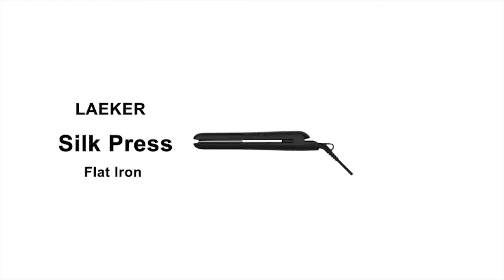Boom video of laeker silk press flat iron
the Boom video of laeker silk press flat iron